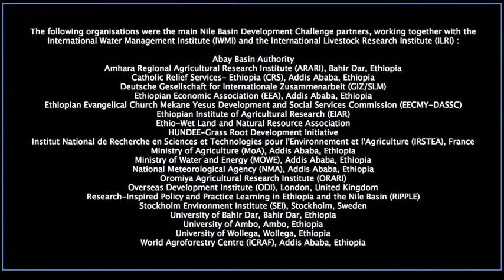NBDC experiences with fodder development in Fogera, Ethiopia